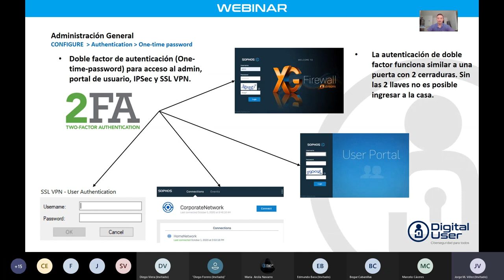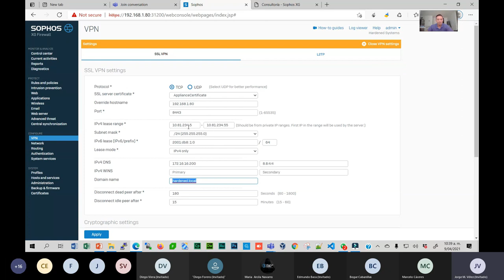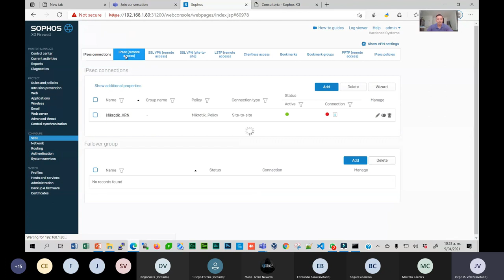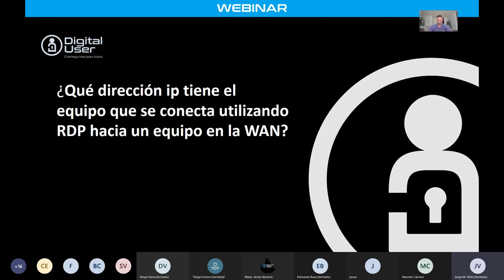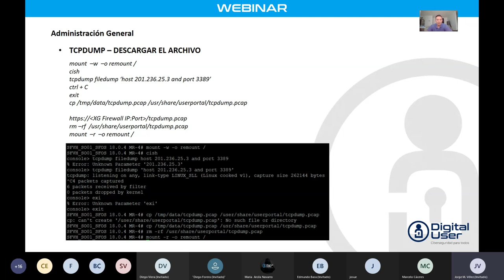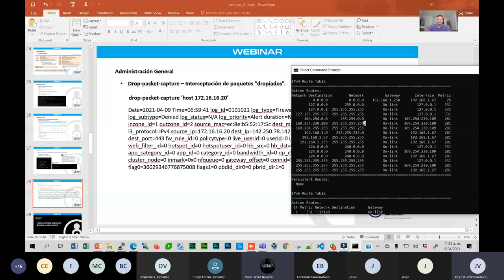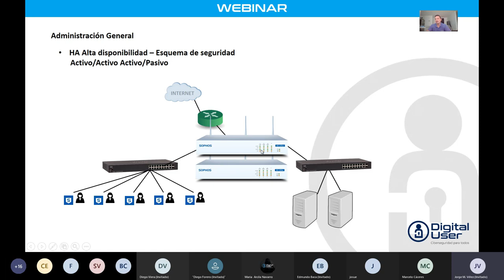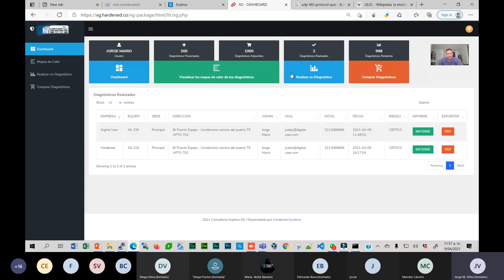Sophos XG - Webinar Sesión 1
🔥 SOPHOS XG - WEBINAR 🔥
By Digital User

TEMAS
▶ 2FA.
▶ Herramientas avanzadas para resolución de problemas (e.j., Packet Capture).
▶ Packet Capture – CLI.
▶ Drop-packet-capture.
▶ Alta disponibilidad (HA) activo-activo o activo-pasivo con configuración plug-and-play (Quick HA).